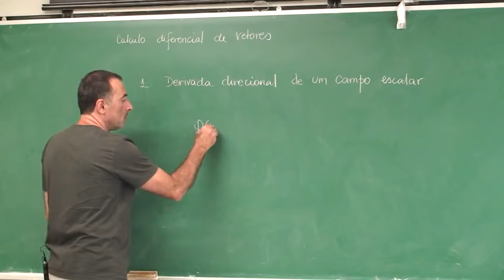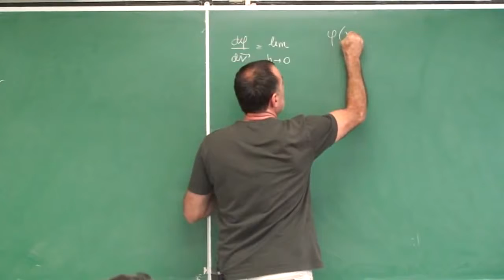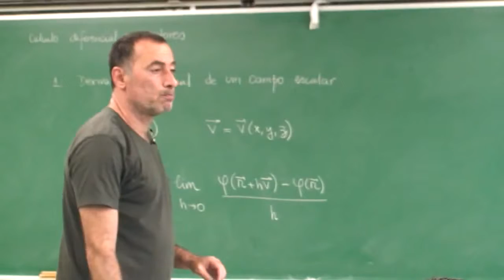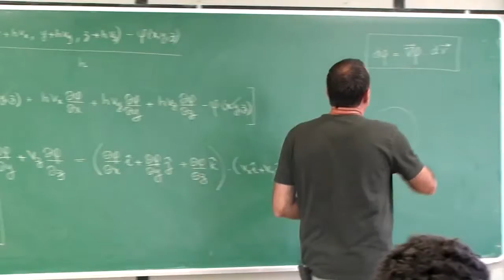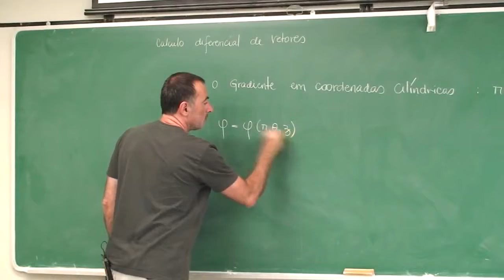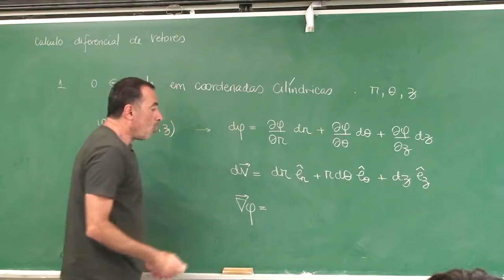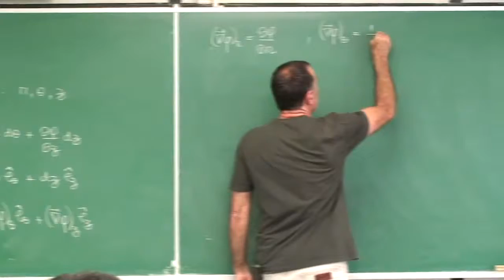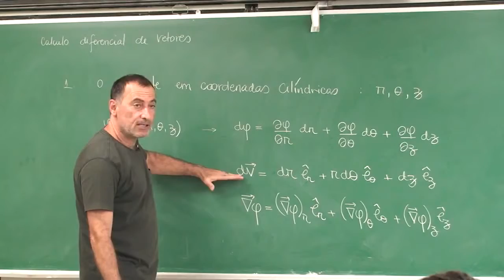Eletromagnetismo Cap 3.01 - Derivada direcional e gradiente em coordenadas cilíndricas